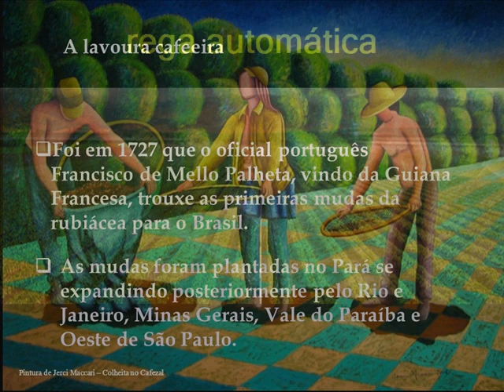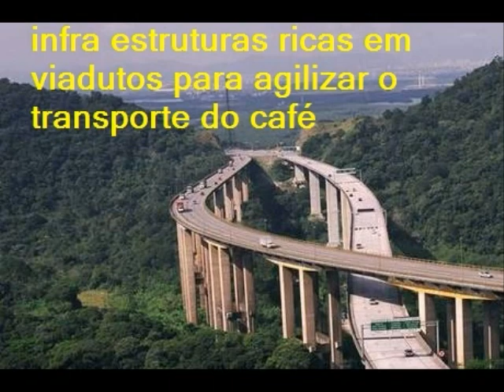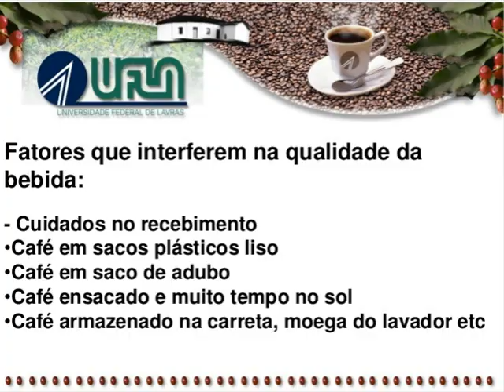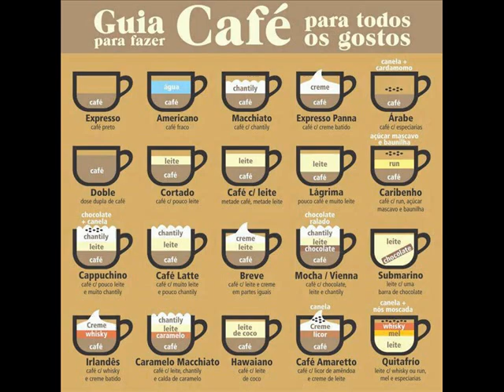CAFÉ NO BRASIL Coffee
Coffee from planting to final product
(café desde a plantação até produto final)